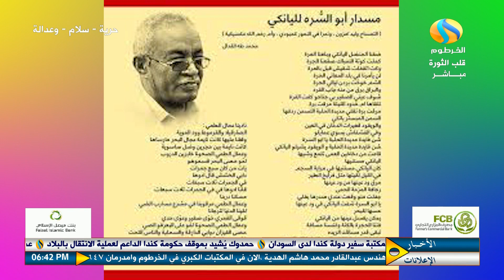رحيل القدال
==برنامج هذا المساء
==الشاعر محجوب الحاج